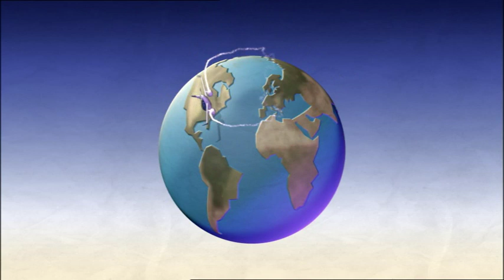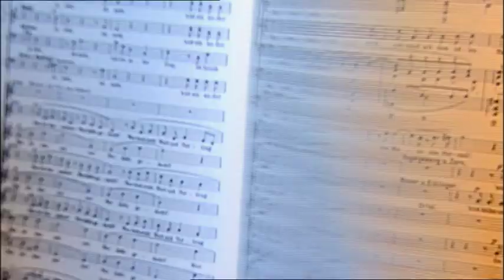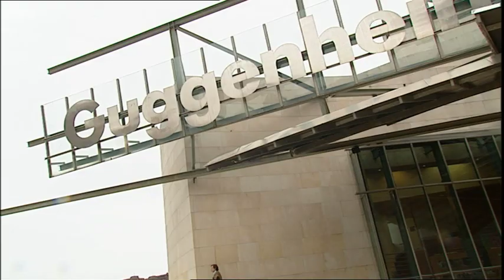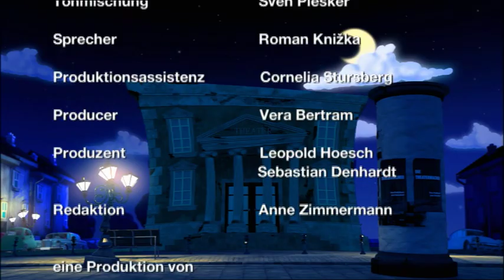Die Theatermacher – Solo-Sänger: Wie werde ich Solo-Sänger?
Ein Sänger singt – denkt man. Ganz so einfach ist es dann aber doch nicht: Er muss nicht nur singen, sondern auch schauspielern können. Er muss Stimmübungen genauso intensiv betreiben wie musikalische und szenische Proben. Er muss ein umfangreiches Repertoire in petto haben und trotzdem bei jeder Aufführung das Publikum ganz neu verzaubern.

Der Heldentenor Klaus Florian Vogt singt weltweit an den renommiertesten Opernhäusern der Welt. Alle Solo-Sänger träumen davon spätestens mit 40 Jahren freiberuflich unterwegs zu sein. Klaus Florian Vogt ist einer von denen, dessen Träume sich erfüllt haben, denn er hat eine Spezialbegabung: Scheinbar mühelos singt er dramatische Wagnerrollen, die für viele andere Angstpartien sind. Insgesamt 100 Vorstellungen pro Jahr. Um als Künstler nicht stehen zu bleiben, nimmt er regelmäßig weiter Unterricht: Möglichst mehrmals monatlich arbeitet er mit seiner 75-jährigen Gesangslehrerin. Seine vier Kinder sieht er nicht aufwachsen, er erlebt sie meistens nur am Telefon. Das muss er in Kauf nehmen, für den Traum, ein weltweit gefragter und gefeierter Opernsänger zu sein.